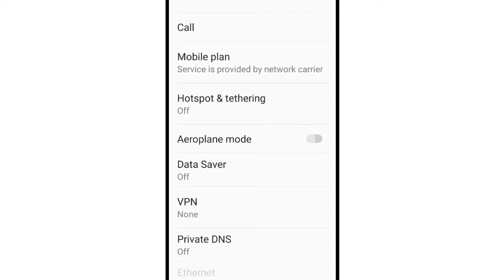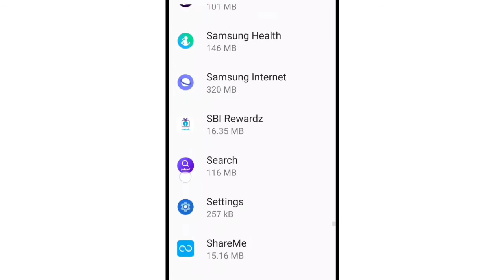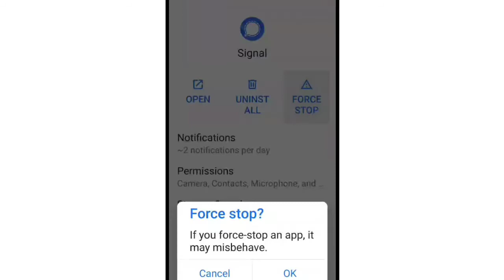How To Fix Message Delivery Failed in Signal Messenger || Message Not Send Problem Solve